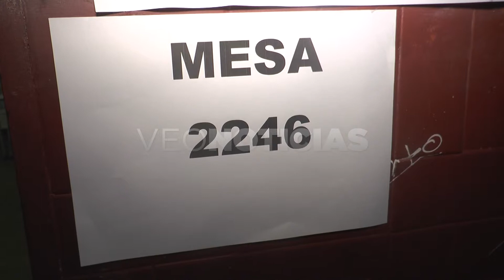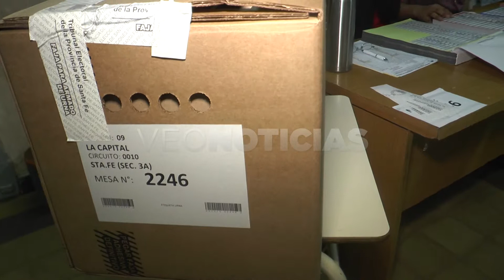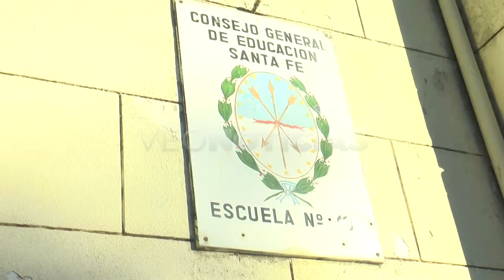Caren Schilbelbein - Titular INADI